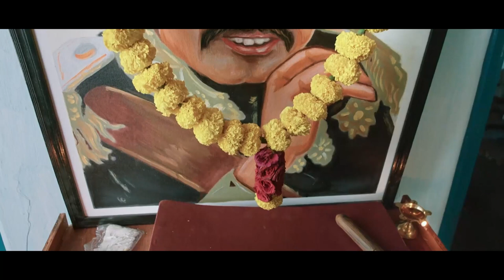Sampoornesh Babu Vasanthi Passionate Scene | Posani Murali | Cauliflower Movie | Cine Square